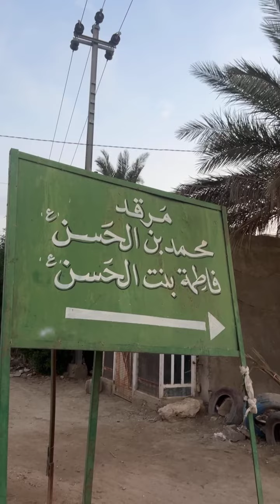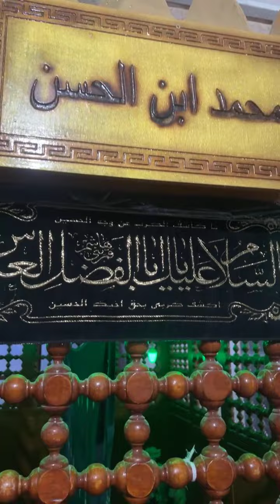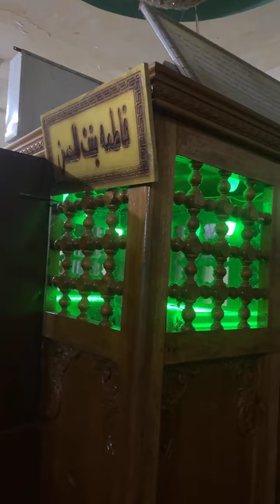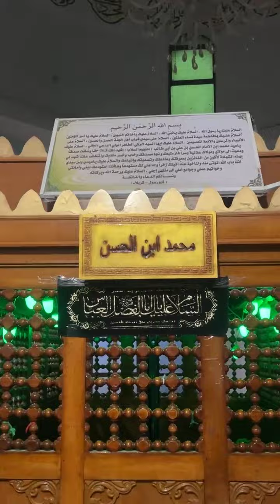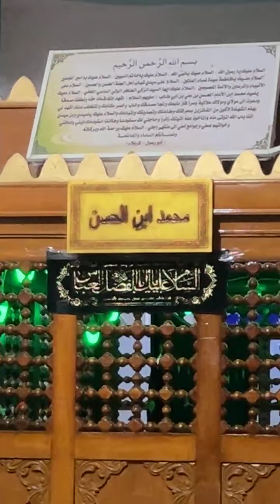اولاد امام حسن ع جناب محمد و فاطمہ کا روضہ مبارک زیارت کرین بسم اللہ